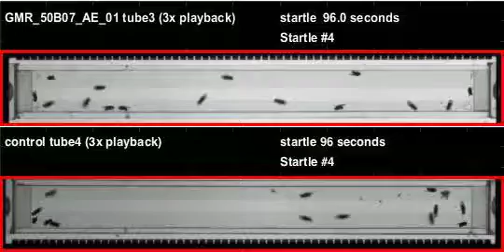GMR_50B07_AE_01_shi_Athena_20110310T130248 buzz (seq2)